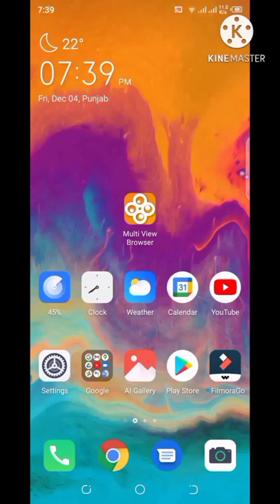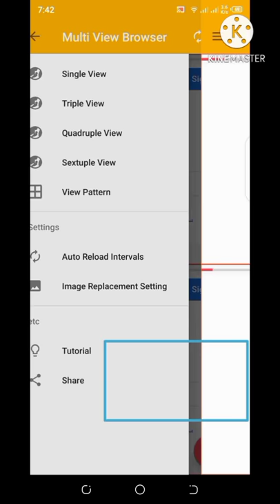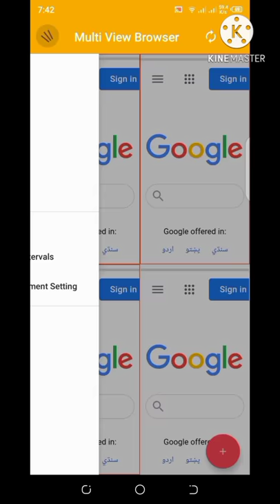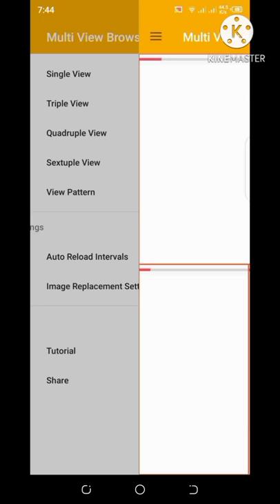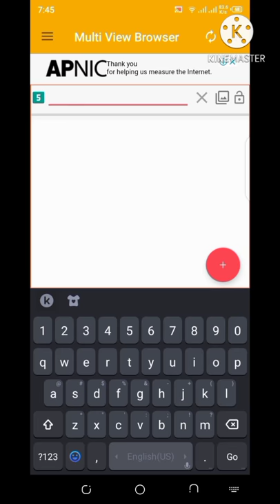How To Play Multi View Browse on Mobile | Multiple Browser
How To Play Multi View Browse on Mobile
By Good For You Official

In this video I will give you a demo how to play multiple videos or how to do multiple task in single browser using multi tabs feature in android mobile This channel has many videos related to android mobile applications which are not common but very useful for mobile users Please visit channel and enjoy these apps